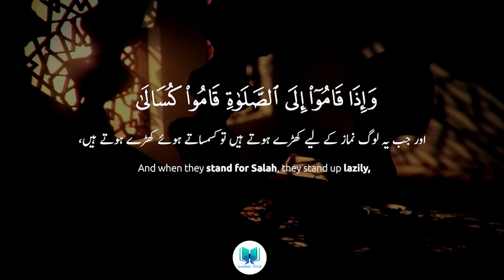Short Video 3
Immerse yourself in a moment of serenity with our latest upload – a Short Quranic Video that aims to touch your heart and soul. 📖✨

🔍 In this brief yet powerful video, we bring you a snippet of the profound wisdom and tranquility found in the Quran. Whether you seek solace, inspiration, or a moment of reflection, this video is crafted to provide a brief respite in your day.

🔗 Connect with  @quranicvoice1   @quranicvoice2   @quranicvoice3

🌟 Thank you for being a part of our journey! May this video bring you peace and inspiration. 🌟